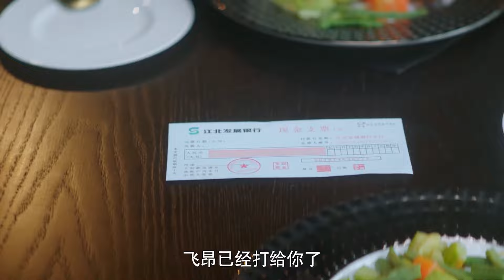灰姑娘穿婚纱变身性感尤物，霸总疯狂心动看呆了，搂住娇妻不舍得松手！💕【只是结婚的关系 Once We Get Married】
💖喜欢C-drama的朋友要支持正版哦，下载WeTV APP可以看全集正片： The video The video comes from the TV series： 【只是结婚的关系 Once We Get Married】